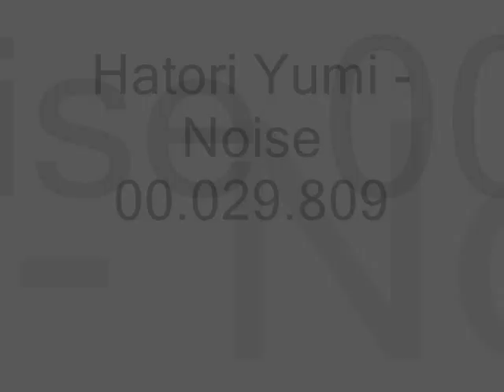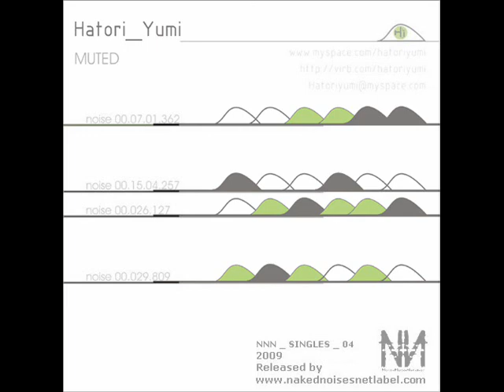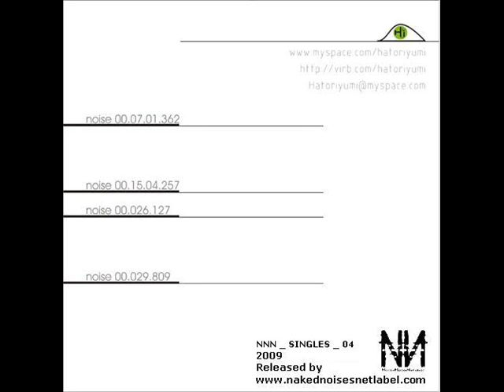Hatori Yumi - Noise 00 029 809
Hatori Yumi ‎-- Muted
Label: Naked Noises Netlabel ‎-- NNN_singles_04
Format: File, MP3
Country: Italy
Released: 2009
Genre: Electronic
Style: Glitch, IDM

Muted is a 4 track ep of minimal tone melodies and complex percussive layers. 'Noise 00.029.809′ is dark in emotive response, but more subtle in it's wash of transients and microsampled noise, led by a lullaby of harmonic metallic tones.

Naked Noises was an italian no-profit netlabel actively working between 2008 and 2010, founded and run by Imago Meccano and Buskerdroid.